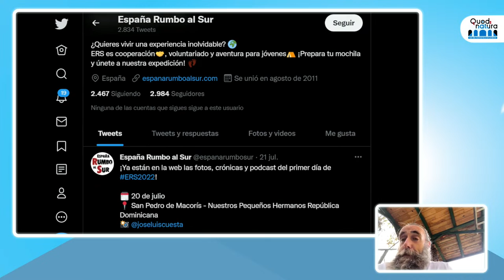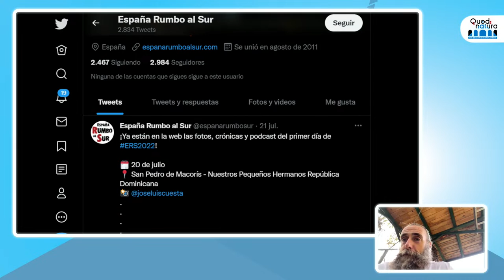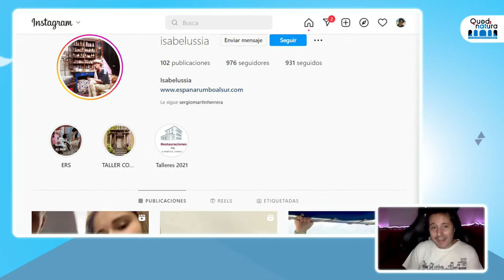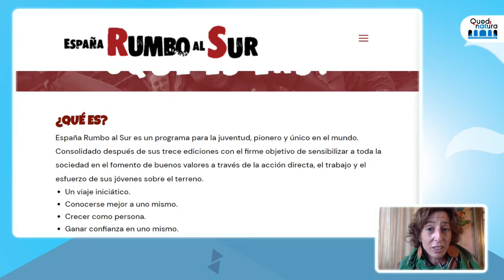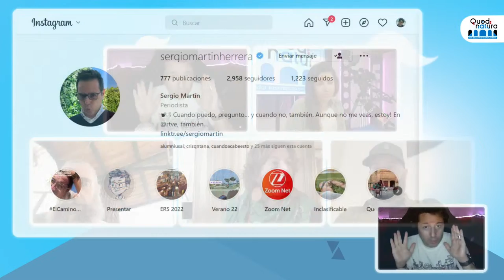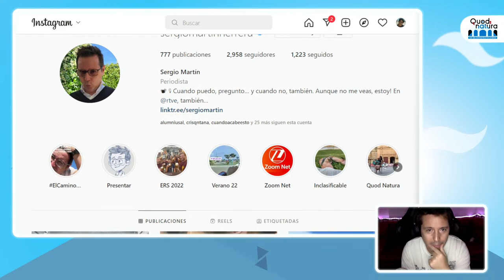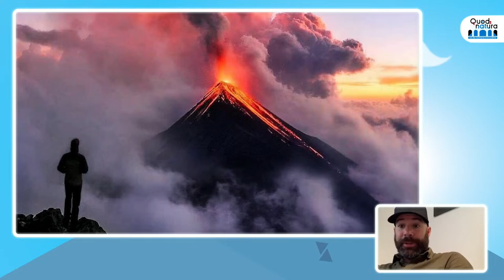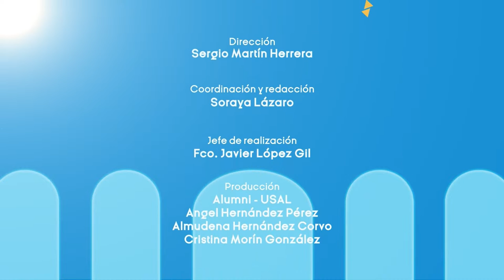AVENTURA - Telmo Aldaz, Isabel Ussia y Jaime Fernández Ortiz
La retransmisión de este programa será el miércoles 19 de octubre a las 10h en directo en nuestro canal de YouTube.

En este programa tendremos la oportunidad de charlar con algunos integrantes del proyecto España Rumbo al Sur.

Tendrá lugar la charla titulada ‘Aventura' con Telmo Aldaz, aventurero, director de España Rumbo al Sur, un programa de formación experiencial para la juventud de todo el mundo, e Isabel Ussia, administradora y coordinadora de Rumbo al Sur, y Jaime Fernández Ortiz, viajero y aventurero, cooperante y defensor de los derechos humanos además de fotógrafo.

¡Conéctate y déjanos tus preguntas sobre cómo poder dedicar tu vida a ser un aventurero, y te explicaremos como lo han hecho nuestros invitados! Ellos te resolverán todas tus dudas.

Desde Alumni – USAL queremos servir de punto de encuentro de toda la comunidad universitaria. Estudiantes de ahora, antiguos alumnos, personal docente investigador y personal de administración y servicios, así como para los amigos de la Universidad.

El Programa Virtual “Quod Natura” conducido por el presentador Sergio Martín Herrera, podrá verse en el canal de YouTube de Alumni – USAL, Facebook Live y en IGTV.